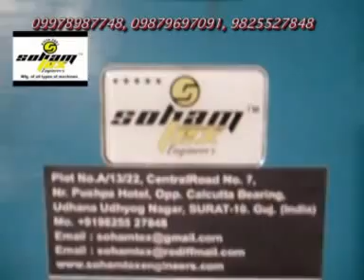conveyor belt for the automatic incense making machine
Only our machine is very success in India.

Company Address:-   SOHAM INDUSTRIAL MACHINERY LTD.    A/19/8, ROAD NO.8, NR. JALARAM KANTA, MG ROAD, UDHNA UDHYOG  NAGAR,  SURAT-394210 INDIA.

• Shambhrani Cup Dhoop Machine.